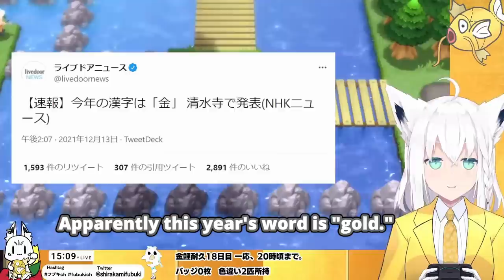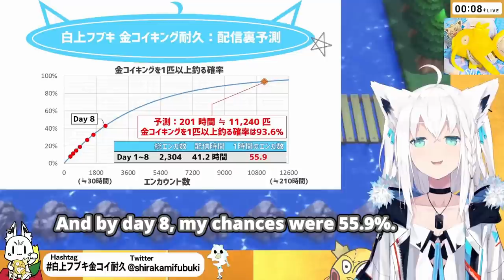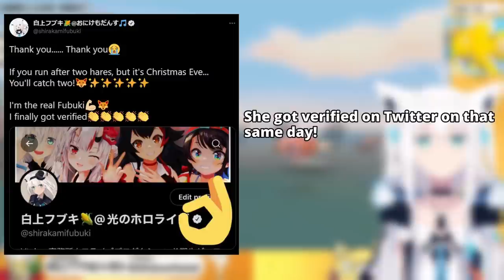Fubuki's Magikarp Fishing Antics! (Full highlights)【Hololive / ENG SUB】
Fubuki spent 27 whole days fishing for a shiny Magikarp in Pokémon Brilliant Diamond! This is a complete highlight compilation of her shiny hunt!

QC: @TumbleweedPretzelJr, @dk_underbar, @haxtranslations

Looking for VTuber clips with proper translations?

Timestamps:
00:00 Fubuki solo
01:35 Fubuki + Flare
13:06 Fubuki solo
15:01 Fubuki + Flare
20:35 Fubuki solo
22:53 Fubuki + Roboco
27:41 Fubuki solo

Sources:
All Shirakami Fubuki:

About me:
I decided it was time to use my 7+ years of Japanese language experience for the greater good, so I started this channel.